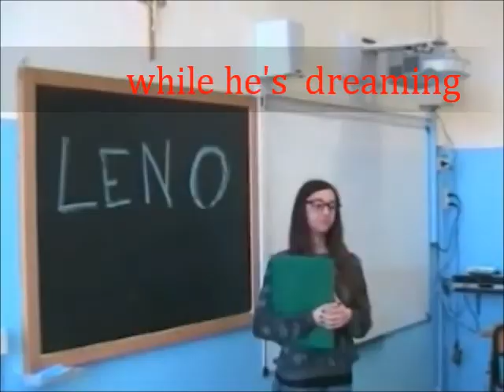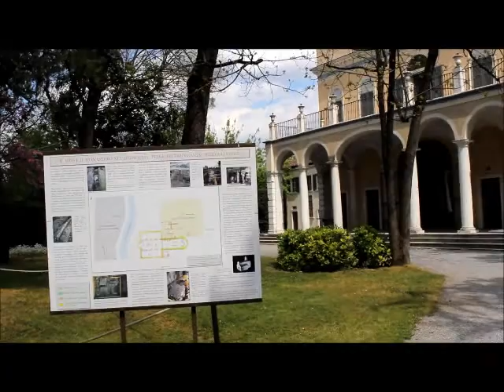SPEAKER OF THE YEAR 2016: SNAPSHOTS OF LENO BS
concorso Speaker of the year 2016